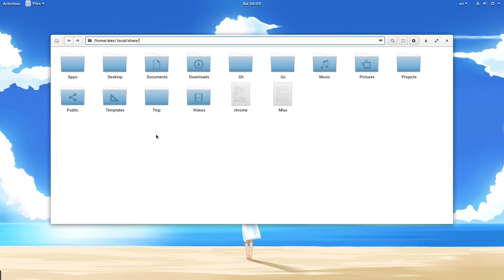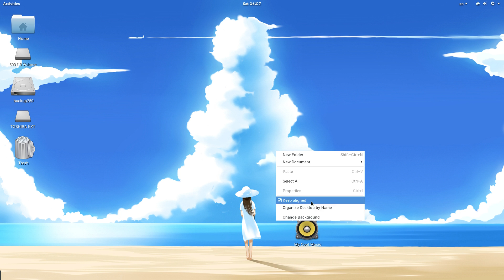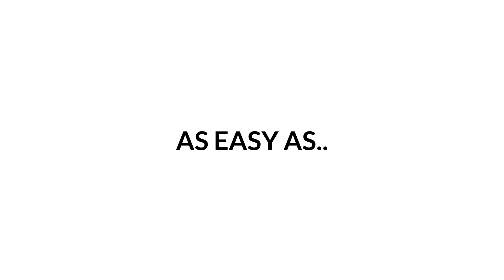How to create custom desktop launchers on GNOME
A very basic intro to desktop files for creating launchers. Check out some more advanced documentation at:

Animation: ASDF Movies